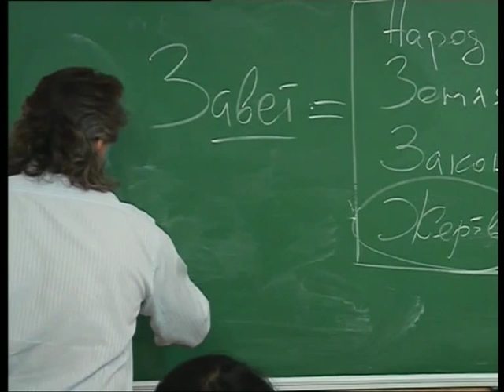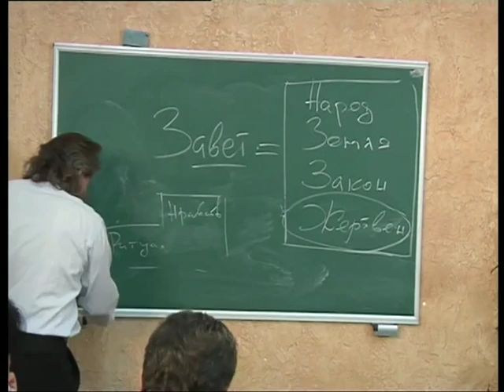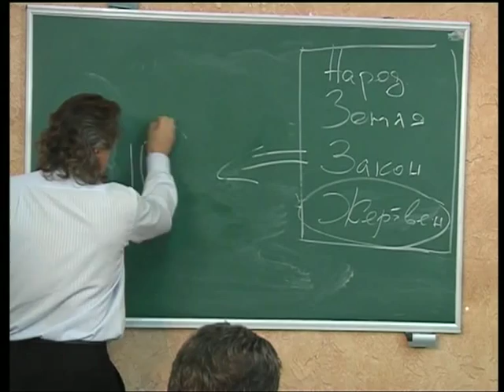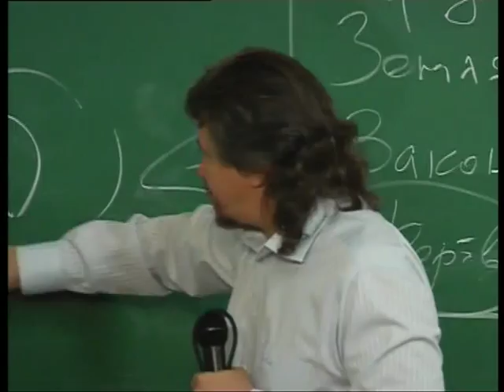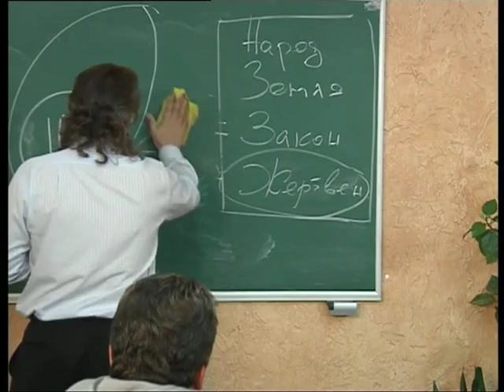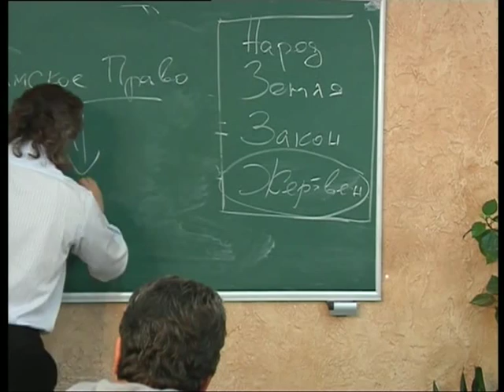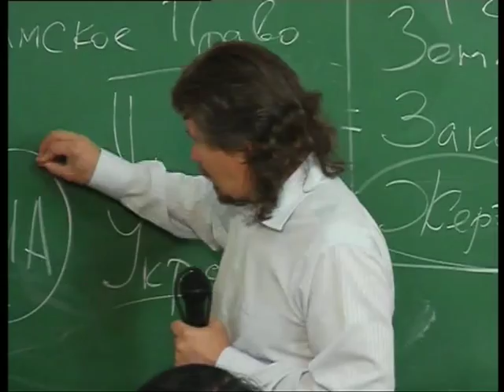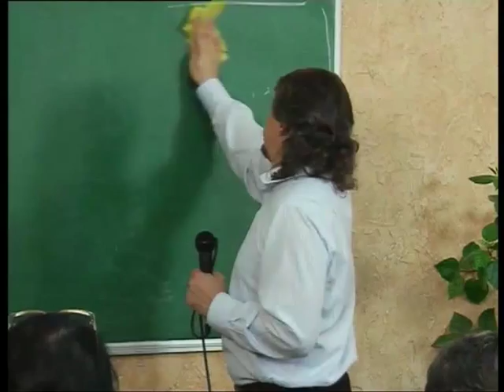МЕБИ Дмитрий Ю "Заветы" Урок 15